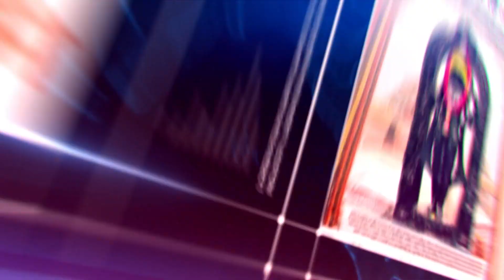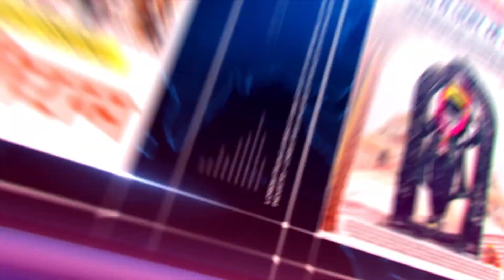INDORE | फरार चल रहे एई Abhay Rathore के घर छापामार कार्रवाई | राठौर के घर से पकड़ाया अवैध नल कनेक्शन